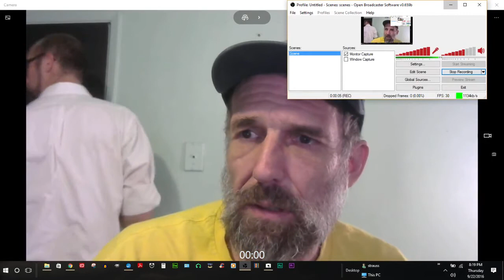"Host Eric's Si Adventures" Explores Ice Cream (cogFx; kitchen)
In this episode of TwFP, Host Eric talks about ice cream.  Host Cameron makes a guest appearance.